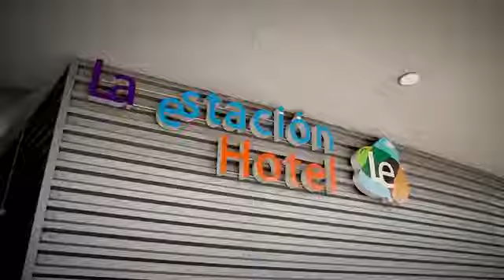La Estacion Gay Friendly Hotel, Benidorm, Costa Blanca, Spain - Gay2Stay.eu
La Estacion Gay Friendly Hotel, Benidorm, Costa Blanca, Spain

Situated at the entrance to the Levante side of town and forming part of a whole new complex which includes the Coach Station of Benidorm and a smart Shopping Centre this 4 star, emblematic hotel displays a new perspective of modern Benidorm. Clients may choose to be on Full board, on Half-Board (Brkfst + Dinner) as well as Room Only or B&B.

A regular bus service from the bus station is available to the centre (1.5 kms.) or Levante beach (2 kms).